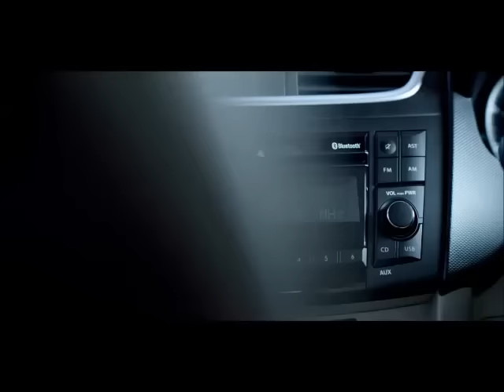Vitara Brezza vs Dzire Comparison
Maruti-Suzuki Vitara Brezza vs Dzire Comparison, with detailed price, mileage, features, cost of ownership, after sales service, performance, handling, ride quality, space & comfort comparison.
To check out the facts and figures, head over to CarComparos.com, by clicking on the link given below.